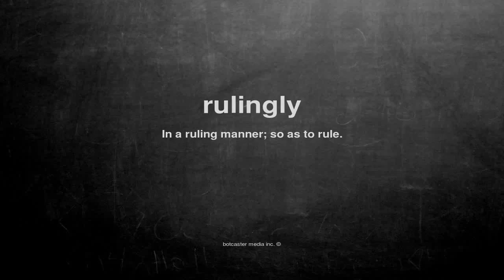What does rulingly mean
What does rulingly mean in English?